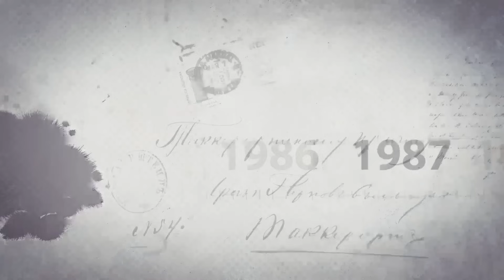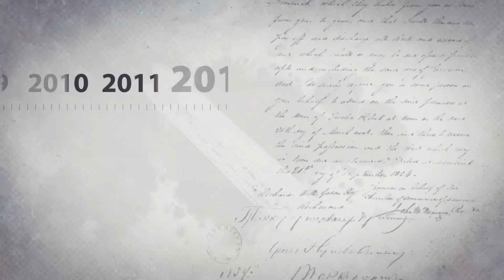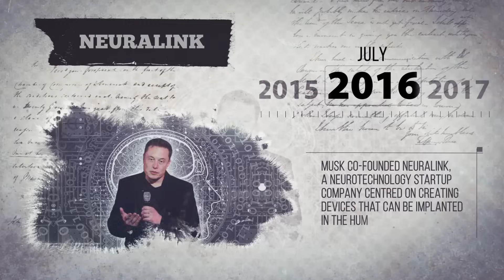Who is Elon Musk?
Get ready to be inspired by the incredible journey of Elon Musk, the entrepreneur behind SpaceX, Tesla, and more! This comprehensive biography takes you through Musk's early years in South Africa to his astonishing rise as a pioneer in technology and space exploration. Witness his relentless drive, innovative thinking, and the groundbreaking ventures that have disrupted industries and transformed our world. Learn about the challenges he faced, the risks he took, and the future he envisions for humanity. Don't miss this riveting look at the life of one of the most influential figures of our time!

Provided by @EnglishSpeeches